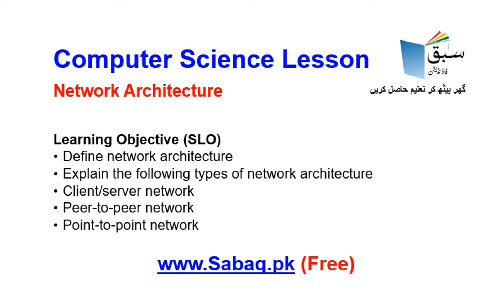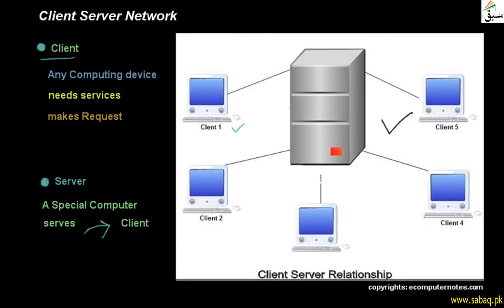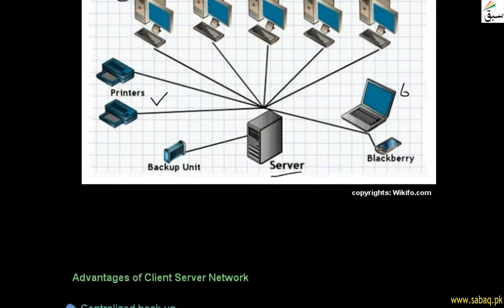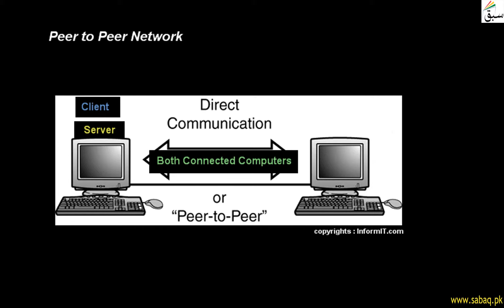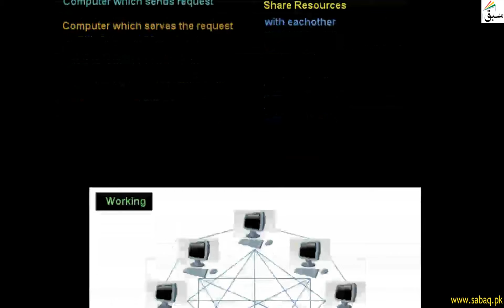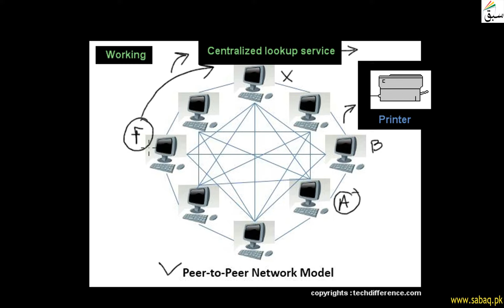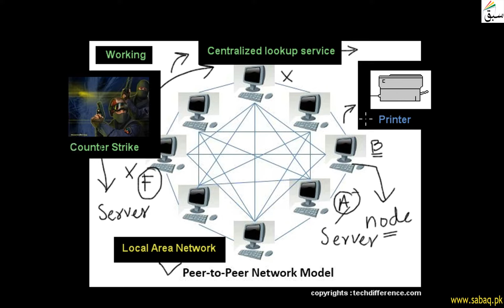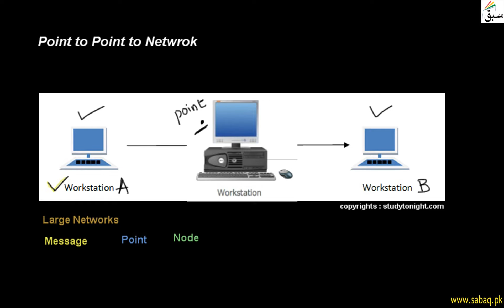Computer 9 Network Architecture, Computer Science Lecture | Sabaq.pk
Computer Science, Class 9 Network Architecture,Teleschool PTV | Sabaq.pk |

Following classes are covered in Teleschool PTV lectures:
Following subjects are covered in Teleschool PTV lectures:
• Maths Lectures
• Biology Lectures
• Computer Science Lectures
• Physics Lectures
• Chemistry Lectures
• Islamiat Lectures
• Urdu Lectures